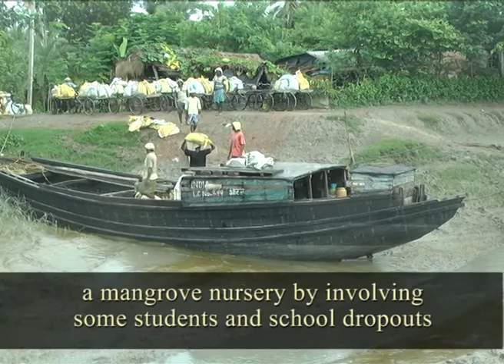..a different type of learning - a youth initiative for a Mangrove nursery to save their Sunderbans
Stories of Hope and Initiative from CISU supported iiINTERest - AHEAD partnership efforts to reach out to the poor  in rural Eastern India
An initiative born out of activity-based learning modules for localised contextually appropriate learning for rural youth.